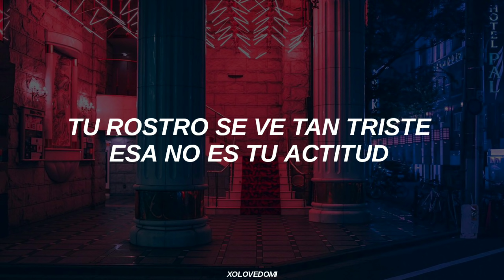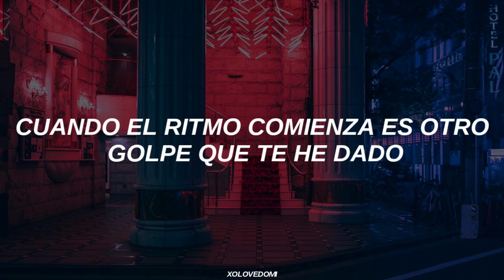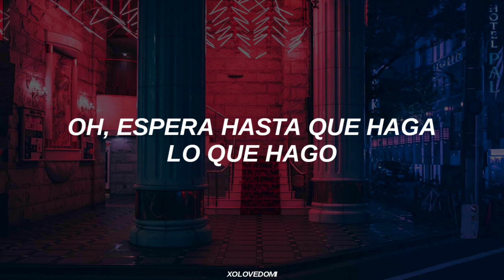BLACKPINK - DDU DU DDU DU // Sub Español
BLACKPINK
뚜두뚜두  (DDU DU DDU DU)

Sub. español

AUDIO OFFICIAL LYRICS EASY

SQUARE UP

FOREVER YOUNG

REALLY

DDU DU DDU DU BLΛƆKPIИK